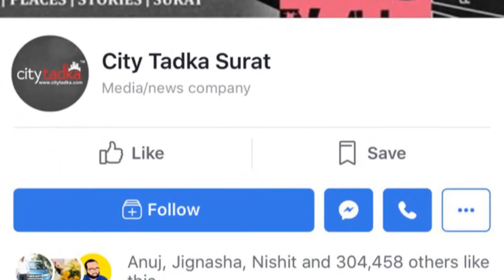Be a Part of Gujarat's Consequential and Resplendent manifestation- "Grand Mega Xpo 2018"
Be a Part of Gujarat's Consequential and Resplendent manifestation- " Grand Mega Xpo018"

We are here with a sterling way to grow and burgeon your business as well as customer base. " Grand Mega Xpo 2018" is one of the biggest expos in Gujarat striving a platform for each and every business like real estates, home decor, automobiles, tours & travels, small startups industries, lifestyle, and many more to enhance and revamp their business by developing a strategic partnership with other industry leaders, network strengthening, increase brand awareness and customer base.

So to all the creators and exhibitors who are looking for a platform, this is your chance.

Go book your stall!